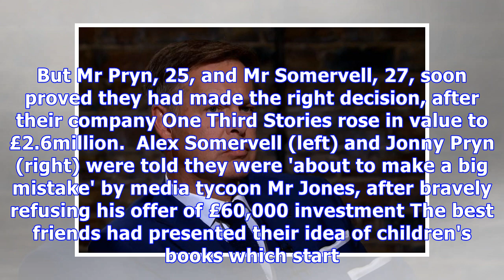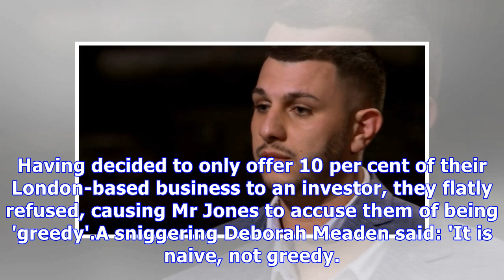Friends turn down Dragons' Den offer and their firm is now worth £2.6m